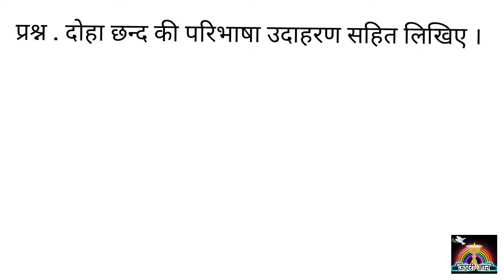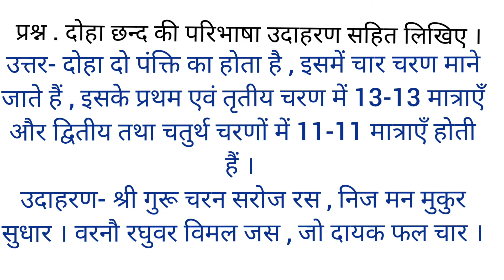दोहा छन्द की परिभाषा उदाहरण सहित लिखिए | दोहा छन्द किसे कहते हैं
दोहा छन्द की परिभाषा उदाहरण सहित लिखिए

0:02 प्रश्न
0:15  उत्तर
1:20 information about us

 दोहा छन्द किसे कहते हैं
दोहा छन्द    की परिभाषा उदाहरण

दोहा छंद की परिभाषा उदाहरण सहित, दोहा छंद का उदाहरण, दोहा छंद, दोहा और चौपाई छंद, दोहा छंद किसे कहते हैं

                           Iss video main doha chhand ko samjhaya gaya hai aur matrao ka gyan bhi diya gaya hai.. jo ki students ke liye bahut important hai.

ras, chhand, alankar, pawan dutika, ayodhaya singh upadhyay ka jivan parichay aur sahityak parichay etc.

                                 this channel is provided knowledge for everyone and raise tha stander of their life.

Class 10th  WhatsApp ग्रुप में शामिल होने के लिए यह लिंक खोलें

YouTube पर "अंतरिक्ष यात्री का जीवन कैसा होता है ? ट्रेनिंग से लेकर खाने पीने तक की पूरी जानकारी |  Astronauts" देखें 👇

YouTube पर "तू ज्यादा सोचना मत ।How to achieve success in life |How to set goals for 2022|" देखें 👇